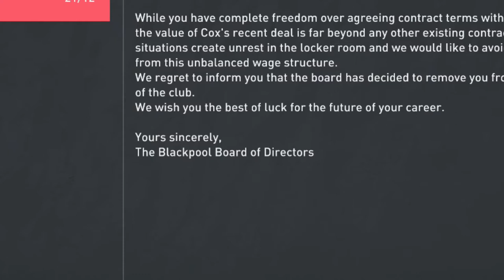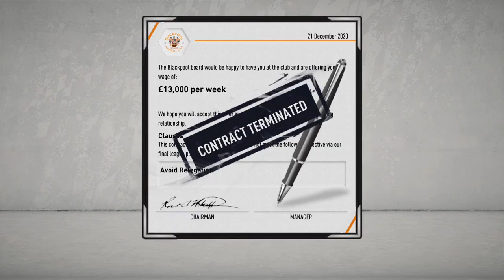OMG STEVEN GERRARD IS FIRED | BLACKPOOL FC YOUTH | FIFA 20 | S2E2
FIRED FOR THE FIRST TIME BECAUSE OF 5K SALARY TO OUR TOP STRIKER IN THE CHAMPIONSHIP!!! REALLY NOW 😢⚠

NCS: Music Without Limitations.
Watch on YouTube: youtu.be/-rAI0Nd9xKw
Artist: Egzod & Anna Yvette
Song: My City

Artist: Rosie Darling & OKO
Song: L.A.

Artist: Last Heroes x TwoWorldsApart feat. AERYN
Song: Eclipse